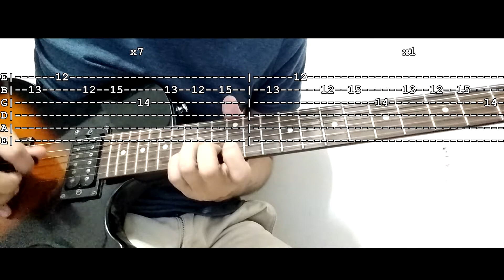Tranquility Base Hotel Casino Piano Riff Teaser 2 - Arctic Monkeys | Guitar | Cover | Tutorial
Te invito a Escuchar mi Nuevo Single "La Boca Cerrada" ya disponible en todas las plataformas Digitales. Les dejo los enlaces a Spotify, YouTube Music, Apple Music y Amazon Music.

Espero disfruten este tema tanto como yo.

Gracias por su apoyo y paciencia, guarden este tema en sus listas de reproducción.

Chicos bienvenidos a un nuevo vídeo, una probadita mas del nuevo álbum de arctic monkeys tranquility base hotel + casino que esta por salir el 11 de mayo, aquí un pequeño tutorial de como tocar el 2do teaser promocional.

Recuerda que estare subiendo todos los tutoriales del album, asi que si eres fan, prepárate para aprender todas sus canciones.

Saludos!!